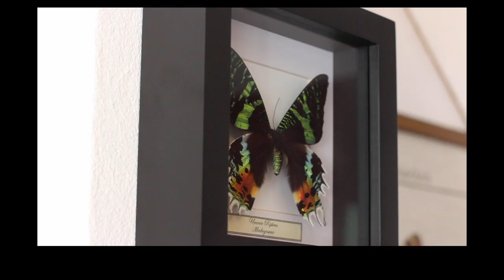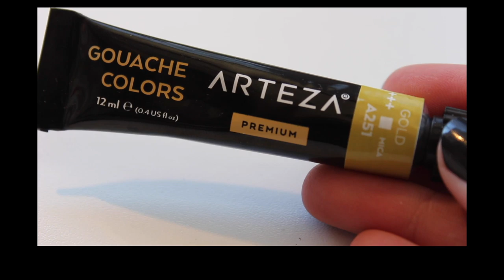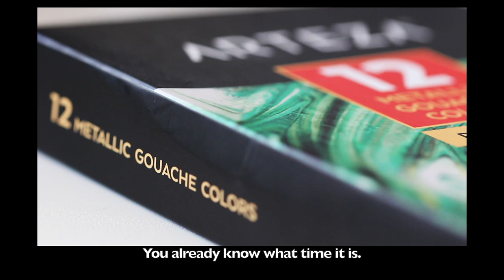Painting a Madagascan Sunset Moth🦋🌌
✿ FAQ ✿
Age: 19